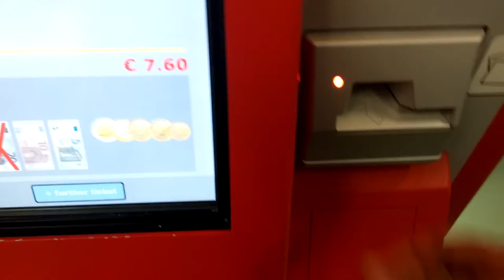How can i buy a U bahn S bahn or metro Train ticket in Viyana( Wien)